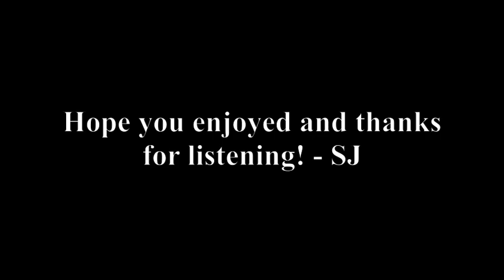Eugene Bozza - Ballade for Trombone and Piano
Seville Jenkins, trombone
Anne Marie Robidoux, piano
Final Masters Recital (Live)
University of North Carolina School of the Arts
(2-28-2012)